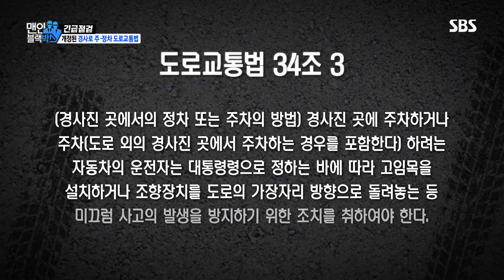SBS [맨 인 블랙박스] - '경사로 주·정차 사고 예방법' 편149회 / 'Men in Blackbox' Ep.149 Review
[149회]  우험천만! 경사로 주·정차 사고 그 예방법은?
SBS 맨 인 블랙박스
본방송 매주 토,일요일 밤 8시 45분